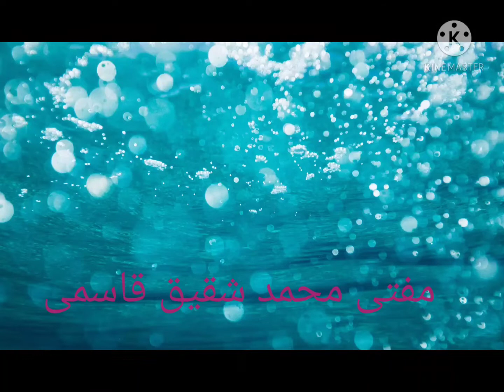MUFTI SHAQIQ QASMI پسلی داڑھ کان کے درد سے حفاظت